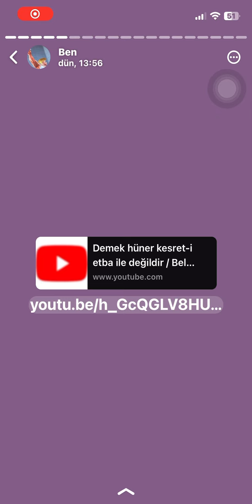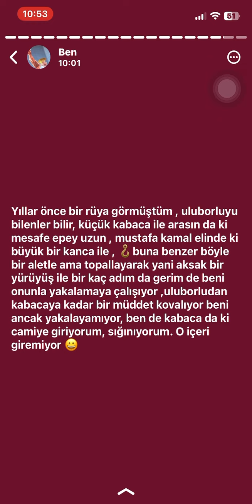Sakalı Tıraş Etmek Caiz Değildir